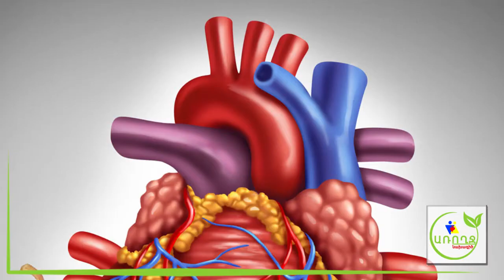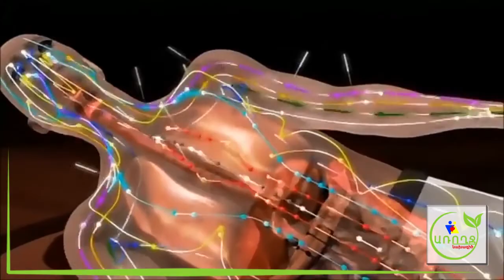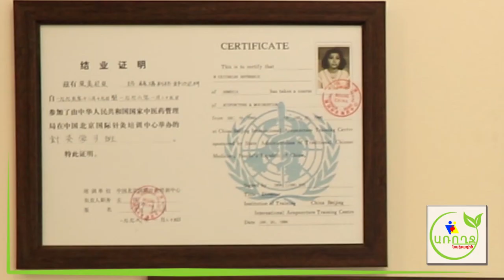Առողջնախագիծ - Քրոնիկ հոգնածության համախտանիշ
Առողջ հարցազրույցի շրջանակներում նյարդաբան-ասեղնաբույժ Շուշանիկ Մխիթարյանի օգնությամբ փորձում ենք պարզել քրոնիկ հոգնածության առաջացման պատճառներն ու առողջ խորհրդատվություն ապահովել այդ խնդրի կանխման վերաբերյալ